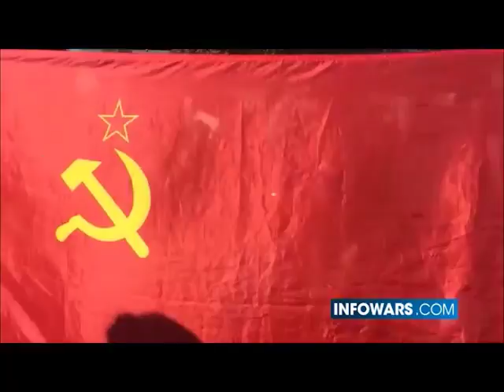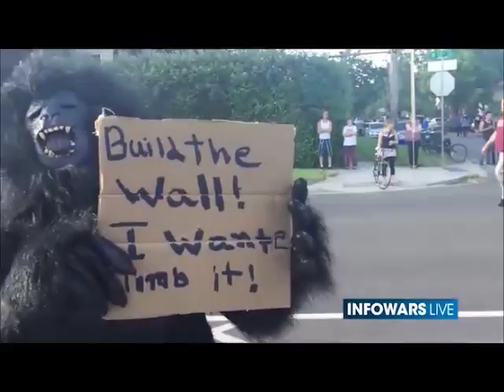Darren McBreen exposes Anti Trump protesters and brainwashed morons